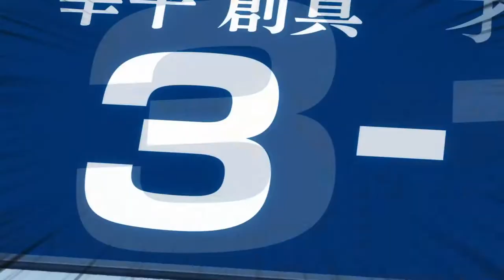【AMV】Shokugeki no Soma : The fifth plate 〈ラストチャプタ (Last chapter) ー Nano.ripe〉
No spoiler alert for those who are up to date on: Shokugeki No Soma Gou no Sara (the fifth plate) !!!
Anime :  Shokugeki No Soma (First to Fifth plate) 食戟のソーマ
Song : ラストチャプタ - Last Chapter
Artist : Nano.Ripe

See you for new content and never Forget :

Erinacchi better than your Waifus ^^